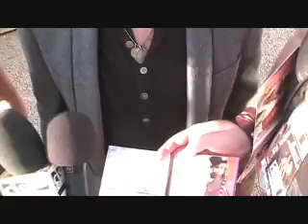Mike's Backstage Big Valley 2008 P.6 Randy Travis Sugarland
Mike McGuire catches up with the legendary Randy Travis as well as the amazing Sugarland!